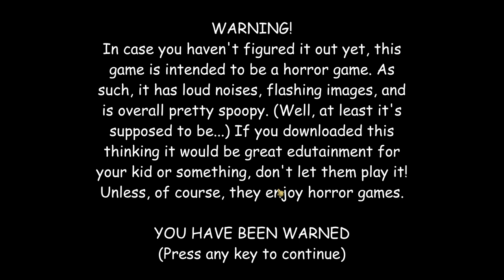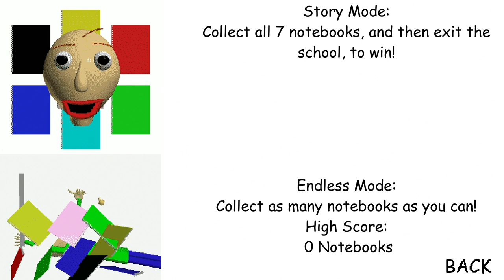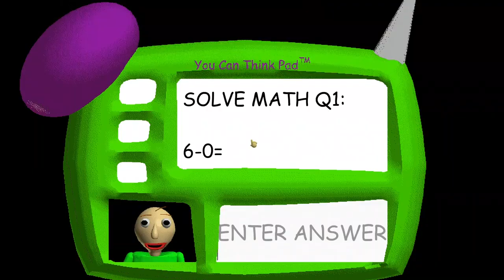BALDI HORROR Edition! [Gaming Grape Plays]